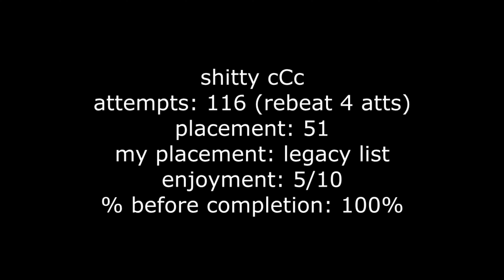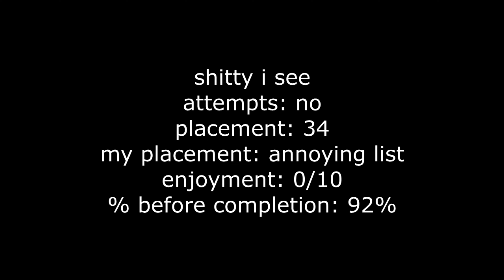Shitty List Challenges